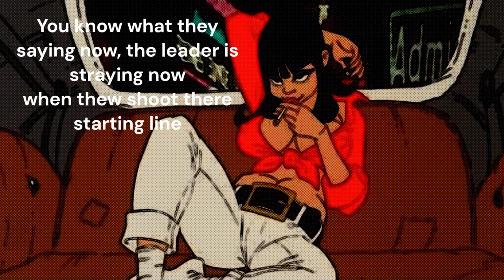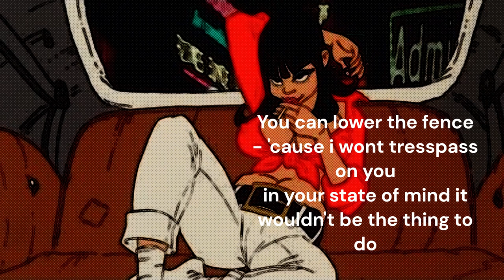Hey good lookin’(Ivan Pedersen) cover with lyrics by Keri.dk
”Hey Good lookin” er en sang skrevet af Ivan Pedersen og Søren Jacobsen i 1992.
Ivan Pedersen (født 22. april 1950 i Jebjerg, Salling) er en dansk musiker/komponist og producer, der siden 70’erne har været en stor inspirationskilde for mig. Først med gruppen ”McKinleys” og i 80’erne med ”Laban” og ”Moonjam”. Fra 1992 var han forsanger i gruppen ”Backseat”. Så i 2010 tog han sammen med Alex Nyborg Madsen initiativ til at danne musikgruppen ”Sing Sing Sing”. Sideløbende med disse grupper har han arbejdet med sangskrivning, samt diverse solo projekter.
Her sidst har Ivan sammen med prominente artister som Knud Møller, Alex Nyborg Madsen, Ester Brohus, Rikke Thomsen, Nikolaj Christensen & Rie Rasmussen, dannet et nyt band med det pudsige navn ”Akademiet”. De turnerer i øjeblikket landet rundt og ved en lydprøve vist på Facebook, hørte jeg for et par dage siden ham synge ”Backseat” nummeret ”Hey good lookin”. Dette nummer er jeg selv meget glad for at spille. Så her få i min version af sangen.
Kan i have det godt derude.